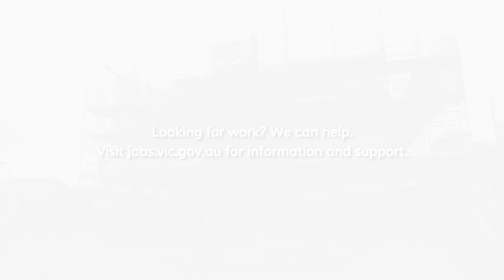Jobs Victoria Working Stories: Building a career in the construction industry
With a strong idea of the kind of work he wanted to do, Aydarus just needed a helping hand to find the right company. Jobs Victoria and The Huddle, in collaboration with the Public Tenant Employment Program, stepped in and connected him with SJ Higgins, a company committed to cultural diversity in its workplace.

Watch all the films in the series at the Jobs Victoria Filming and editing by Angry Chair 2017.

Jobs Victoria provides tailored support to jobseekers and employers. We help jobseekers find work and link employers with staff.